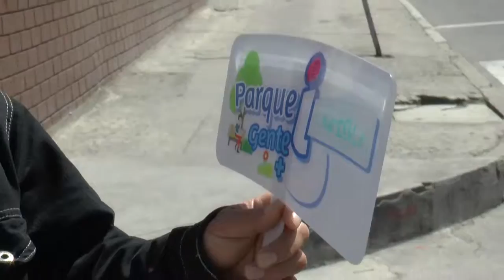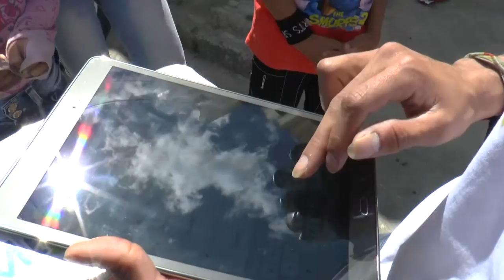Concurso Parques "i" Parque las Mercedes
Como parte del segundo entregable del proyecto Pasto Vive Digital 2.015 financiado por Ministerio TIC Colombia, Vive Digital Colombia, Colciencias la Alcaldía de Pasto como cooperante y ParqueSoft Pasto como ejecutor. se dio apertura a la votación para que los parques se conviertan en parques "i", con este fin se brinda a la ciudadanía la oportunidad de que escoja los parques beneficiados de este proyecto, llegarán a un total de 4 parques urbanos y 3 parques rurales. El día de hoy el escenario de participación fue el Parque de las Mercedes el cual es un parque nominado. Vota por tu Parque y ¡Participa!